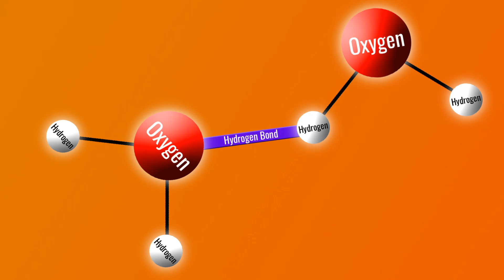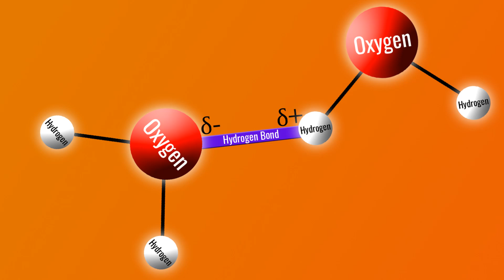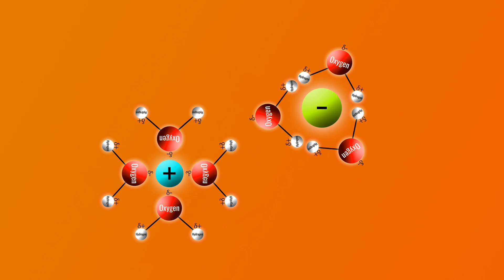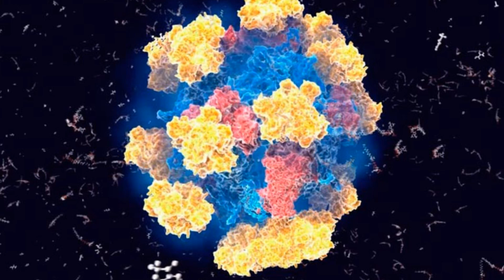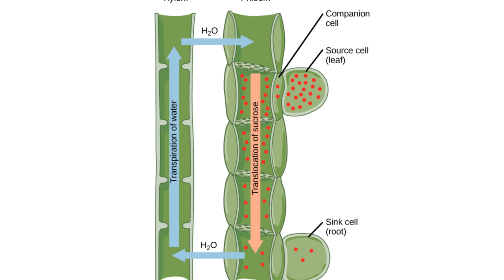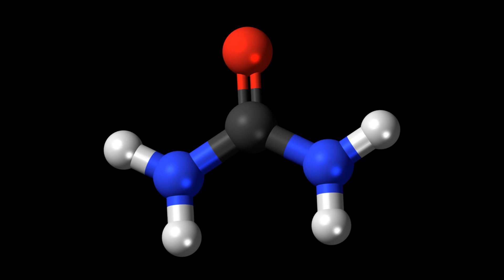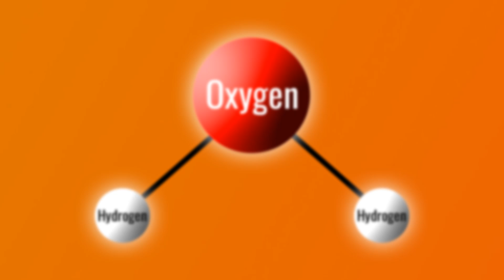Why Does Life Need Water?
Water is absolutely integral to life on this planet. Without its presence, it seems unlikely that life would ever have begun here on Earth, and it’s impossible for us to survive for very long without it. But why is this? What is so important about water that the majority of life we know of is completely dependant on it?

Sources:
Sources: